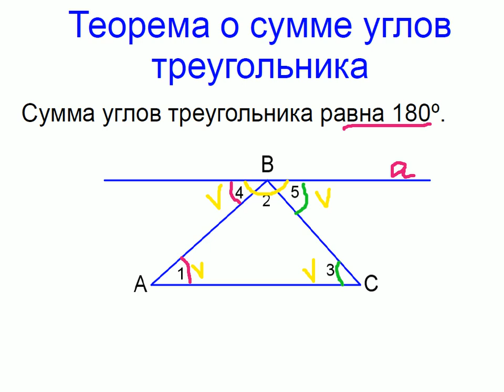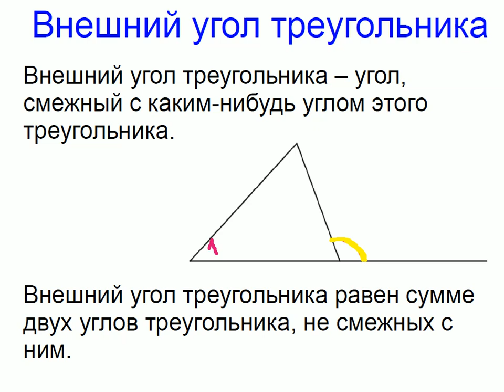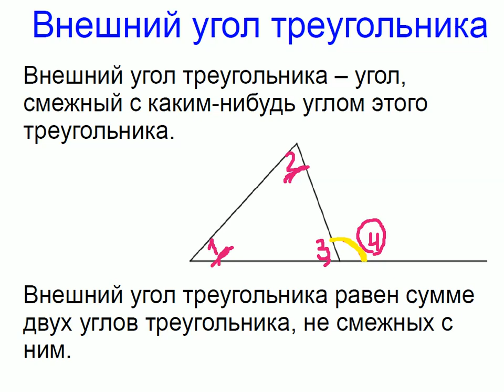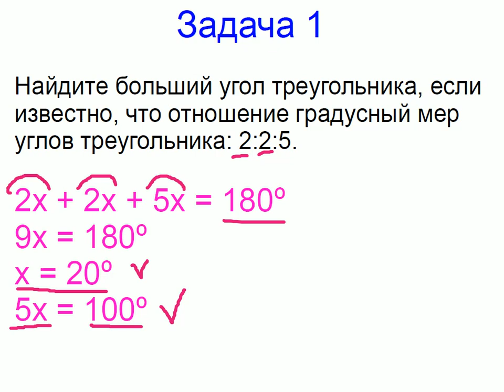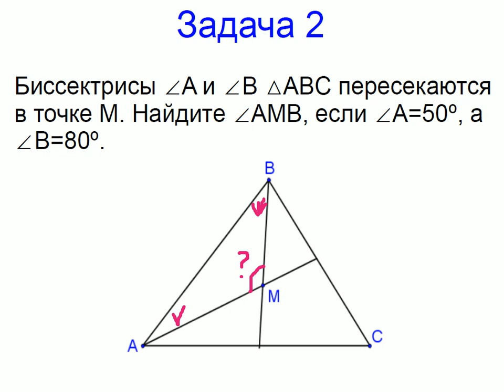Меташкола. Геометрия 7 класс 30 серия. Теорема о сумме углов треугольника; внешний угол; задачи.